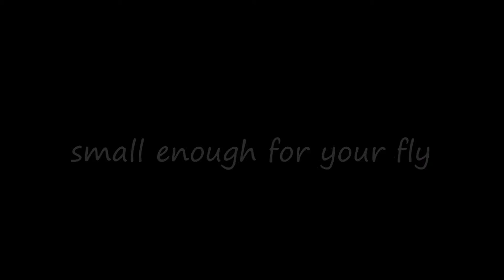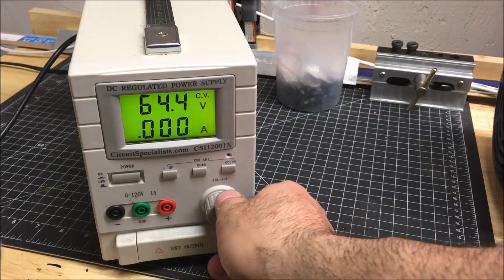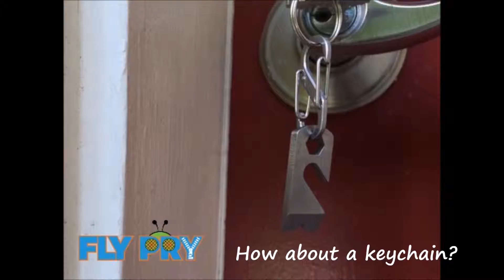FlyPryVideo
Music used with permission by King of The City.  Check them out:
kingsofthecity.co.uk/